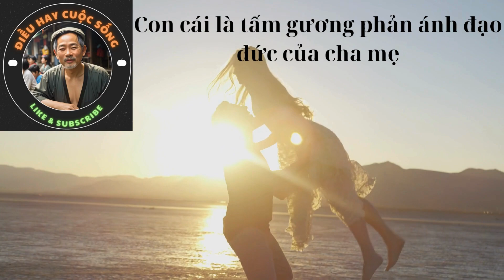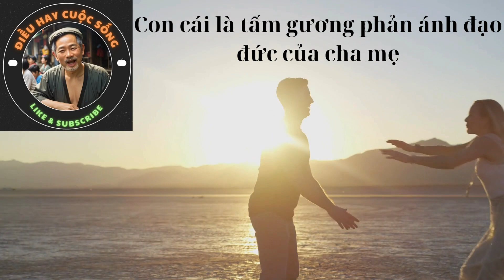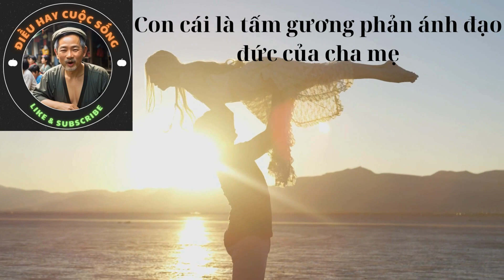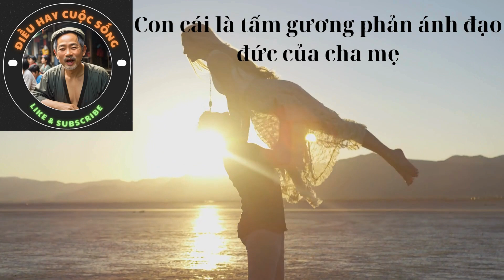Cổ nhân Con cái là tấm gương phản ánh đạo đức của cha mẹ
Chào mừng mọi người đến với kênh Điều Hay Cuộc Sống
Chúc mọi người nhiều sức khỏe và niềm vui trong cuộc sống.